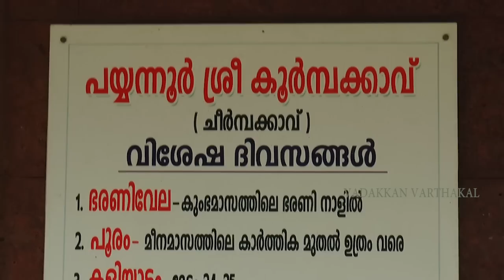രണ്ടു സമുദായങ്ങൾ ഒന്നിക്കുന്ന അപൂർവ പൂരംകുളി.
പയ്യന്നൂർ മാവിച്ചേരി ചീർമക്കാവിലെ പൂരംകുളി. രണ്ടു സമുദായങ്ങൾ ഒന്നിക്കുന്ന അപൂർവ കാഴ്ച.
വടക്കേ മലബാറിന്റെ ദൃശ്യ വൈവിധ്യങ്ങൾ